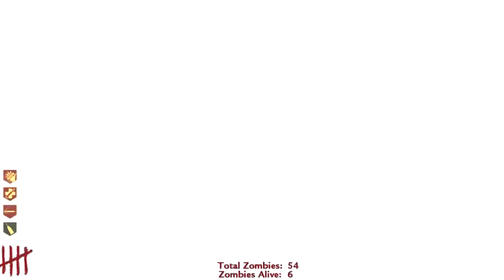Custom Zombies Map Fort!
Hey guys this is a video of slicedmonkey915 and JCMATA playing custom zombies a map called Zombie Fort.. this is a very fun map one of my favorites and really want to do a multiplayer vid too :)